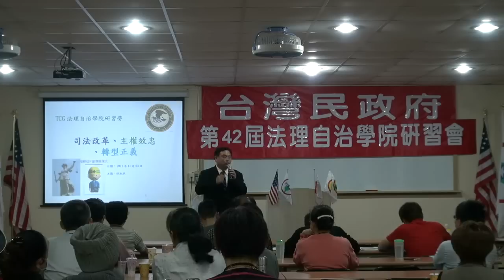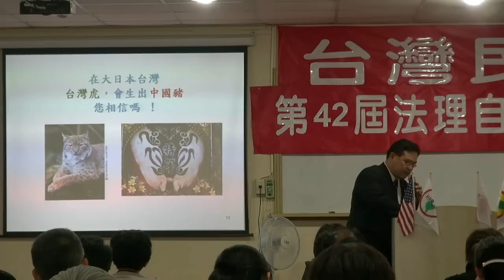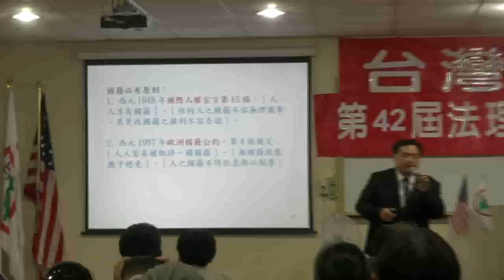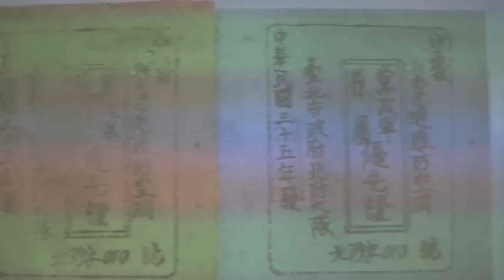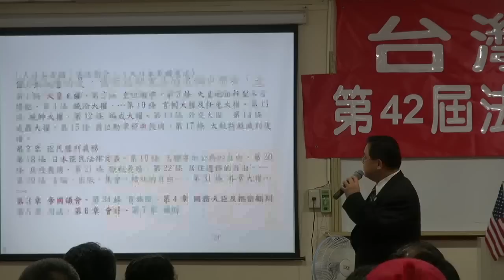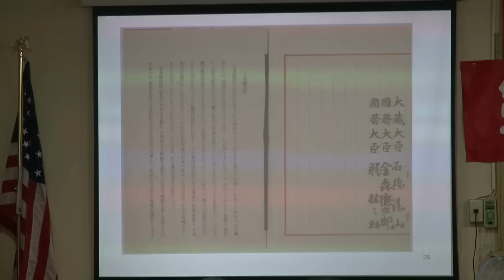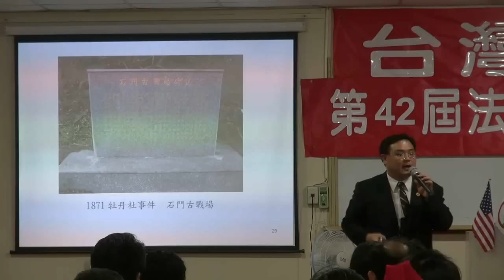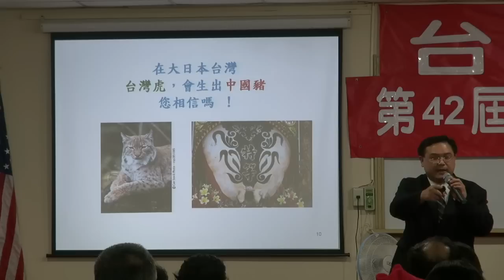121103-10-司法改革與轉型正義-林永承-台灣民政府第42屆法理自治學院